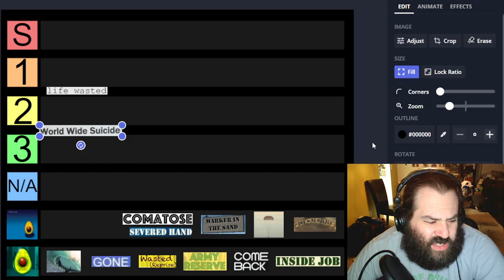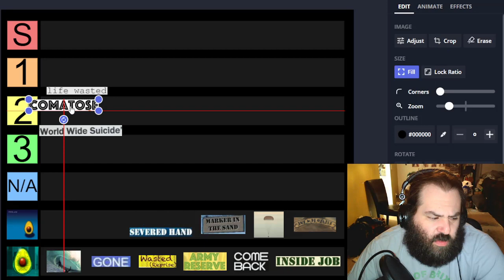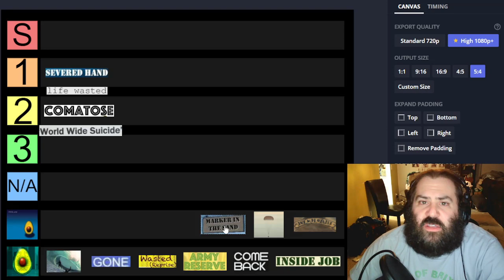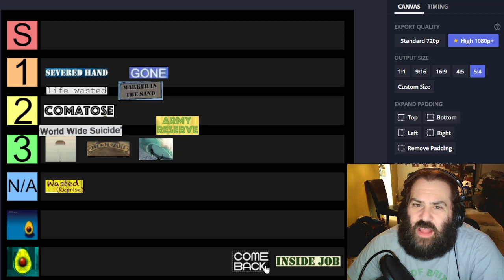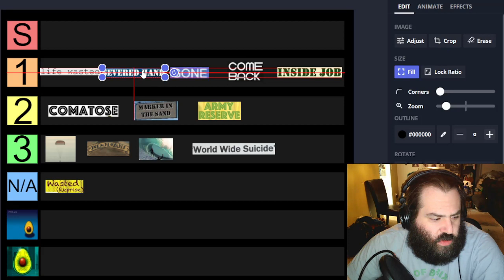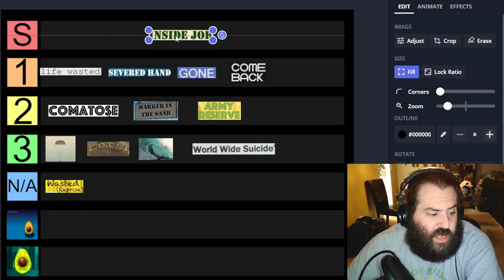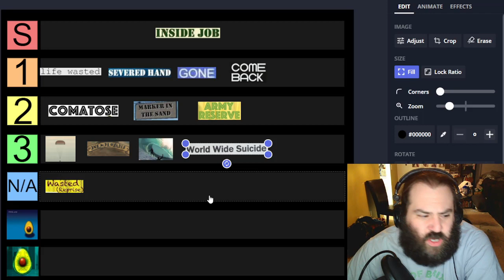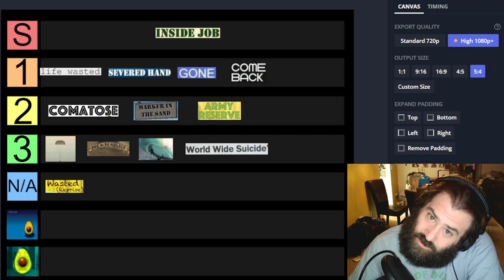Pearl Jam AVOCADO Album RANKED - TIER LIST!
You may say Self-Titled, I may say Avocado. Regardless of what the album is actually called, it has 13 tracks that are up for discussion in this episode. I'll be ranking these in what will be a brutal challenge to figure out placements, however, there may be one that stands out above the rest. Is that going to be the super tier song? Gee, maybe watch for that answer, huh?

I'll have opinions in this one as I always do. We're getting on the dad Ed era now where things get a little interesting in a way that perhaps the 90s albums didn't. Some people may not agree with my opinions and that is fine. I don't care if you disagree with me, I care if you're a whiny baby about it. Constructive conversation is always the key to understanding, so let's try and understand instead of torching the channel down?